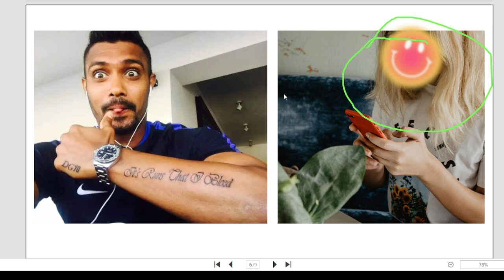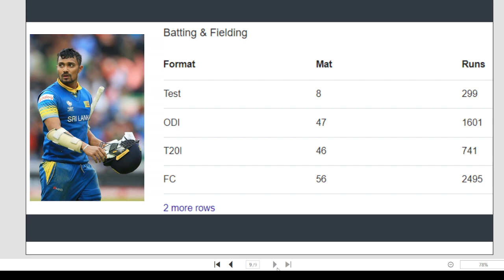Sri Lanka Cricketer Danushka Gunathilaka Arrested In Sydney||डेटिंग ऐप के चक्कर में फसा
ABOUT VIDEO--Sri Lanka cricketer Danushka Gunathilaka has been reportedly taken into custody by the Sydney police amid the 2022 edition of the ICC World T20 2022 on Sunday. Charged by the local police in the aftermath of an alleged sexual assault incident, the Sri Lankan batter was arrested in the wee hours from the team hotel in Sydney. As per the latest developments, Gunathilaka has been arrested after a 29-year-old woman was sexually assaulted at a residence in Rose Bay

Sri Lanka Cricketer Danushka Gunathilaka Arrested In Sydney,Danushka Gunathilaka Arrested In Sydney,Danushka Gunathilaka Arrested,SRILANKA CRICKETER ARRESTED IN AUSTRILIA,dating app arrested,danushka gunathilaka arrested